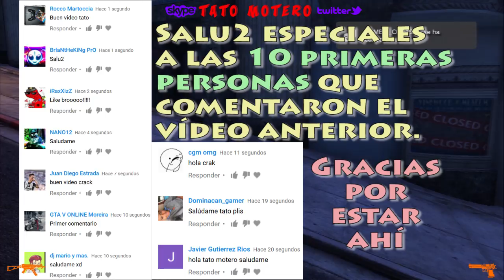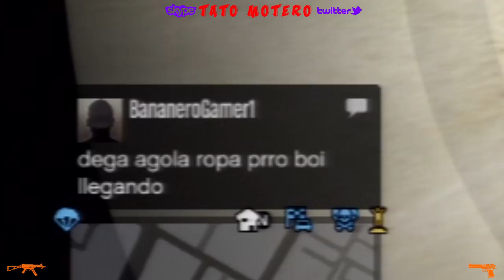RESULTADO CONCURSO ROPA NO "HACKER" (Enhorabuena a los 2 ganadores)